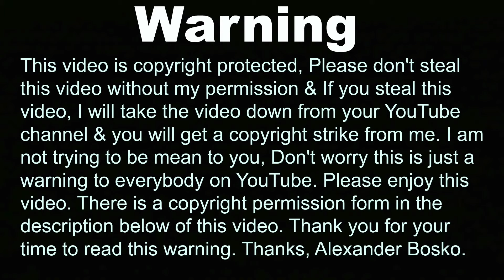Roblox - ESCAPE MCDONALDS OBBY - Alexander Bosko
Hi guys welcome back to a new Roblox video today I am going to play a Roblox game called Escape McDonalds Obby.

alexfinnboy